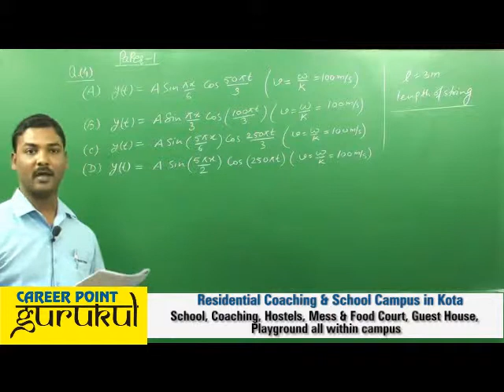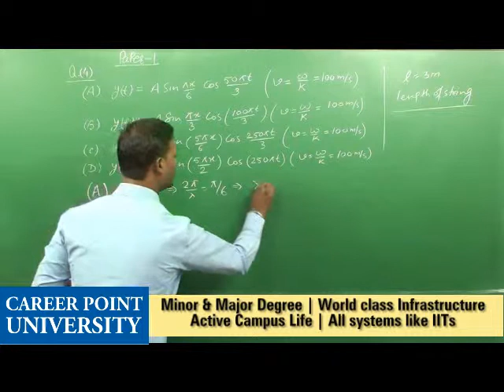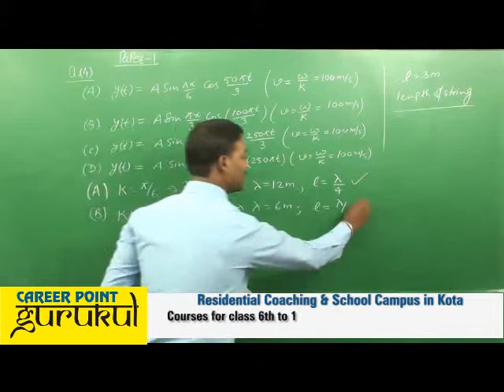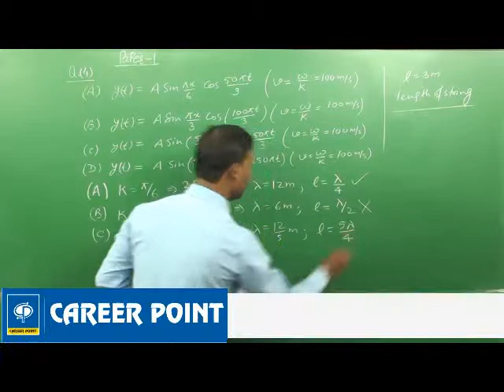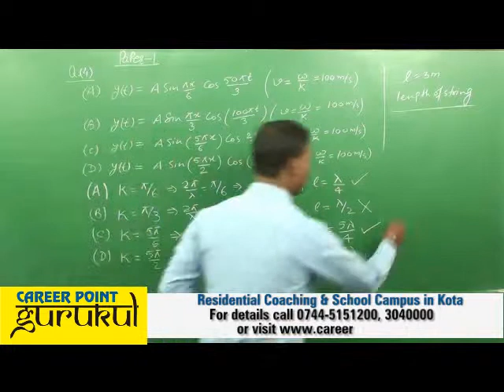JEE-Advanced 2014 Physics- Q.4 [Paper-I] [Code-5]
JEE-Advanced 2014 Video Solutions of Physics Paper by Career Point Expert Faculty.